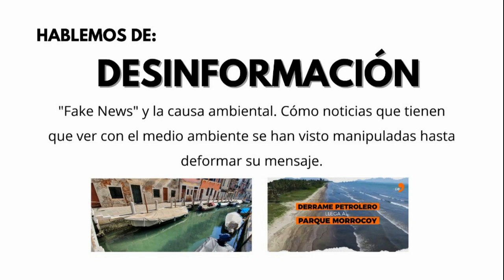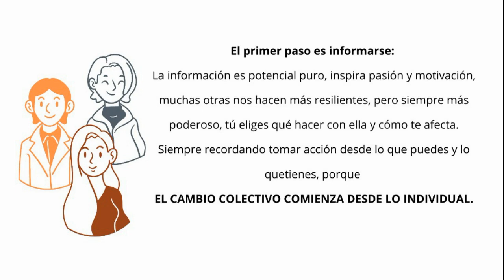"El Primer Paso es Informarse" por Luisana Márquez del Grupo Guía y Scouts Aponwao 12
Ponencia presentada en el Foro Chat "EcoJóvenes... Pilares Fundamentales de la Sustentabilidad" como parte de la incorporación de los EcoJóvenes pertenecientes a nuestra fundación aliada en Colombia Tu Planeta Tu Casa y nuestros grupos aliados Grupo Guía y Scouts Aponwao 12 y Grupo Scouts Orión 84, celebrado el pasado 21 de Noviembre de 2020